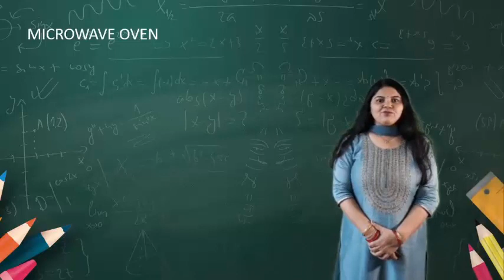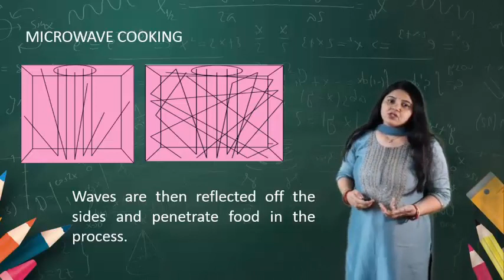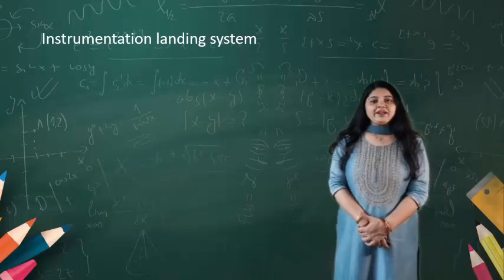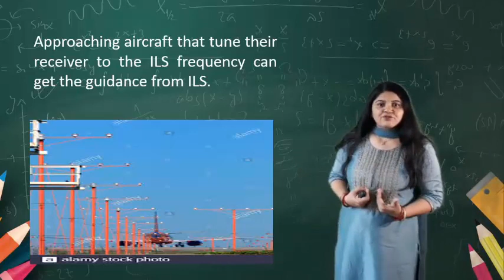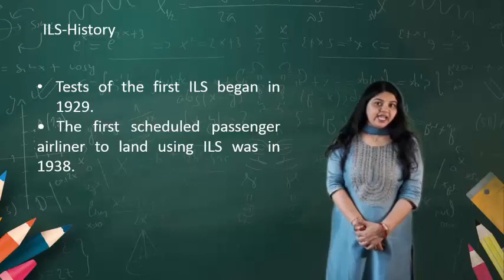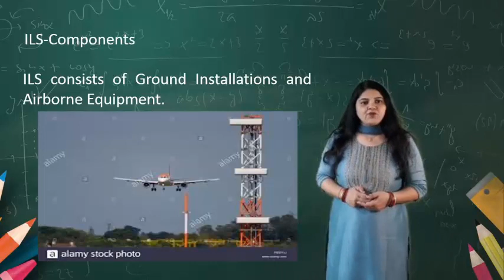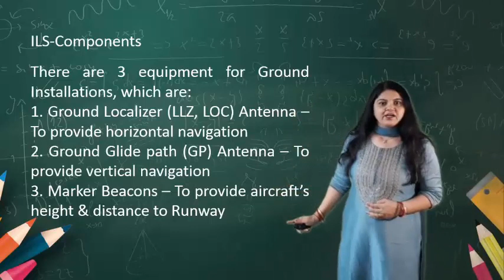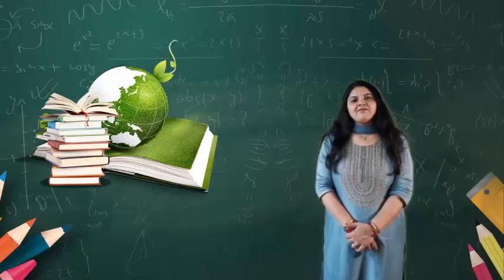SESSION 28 MICROWAVE OVEN,Instrumentation landing system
Microwave Oven
Instrumentation landing system(ILS)